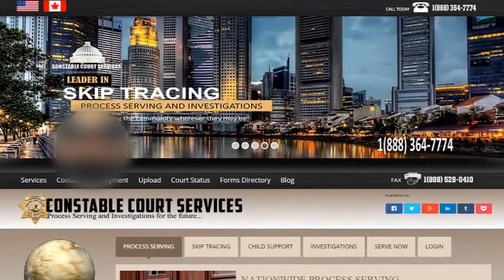North Carolina Skip Tracing | Service of Process | Skiptrace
Exchanging money for information on the streets was common practice to find a person of interest. There was always someone willing to provide information for the right price. This was known as skip tracing. The term skip tracing defines people who, “skipping town”, “skipping out” or “hiding out”. Most were sought by Law Enforcement, Private Investigators, Bondsmen and Debtt Collectors.
Today information is gather through public databases and records. Constable Court Services is the Industry Leader maintaining the most sophisticated, and comprehensive, resource database available. With ability to:
Confirm full social security numbers, Dates of birth, Addresses, Bank Accounts, Employers, and so much more.
Providing services to Attorneys, Process Servers, Debt Collectors, Bail bondsmens, Fugitive Retrieval, Repossession Agents, Private Investigators, Law Enforcement, Police Detectives And Journalist -
Let Constable Court Services find your people of interest.